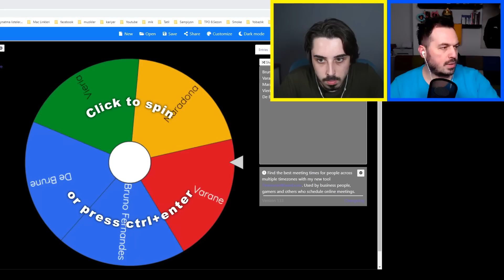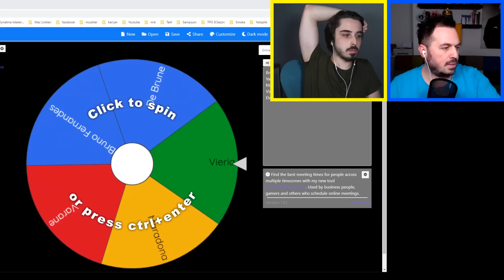ARDEN BENİ SİNİR ETTİ // LOLİPOPSPOR VS ARDENZZERS // PES 2021 ŞAMPİYONLAR KAPIŞMA LİGİ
PES 2021'de yeni sezonda ŞampiyonlarKapışmaLigi yapıyoruz! Bu yeni ligimizde daha önceden şampiyon olmuş olan iki takım Ardenzzers ve Lolipopspor kapışacak! Çok zorlu ve eğlenceli geçeceği kesin! Bakalım şampiyonların şampiyonu kim olacak?
DAHA YAKIN OLMAK İSTEYENLER İÇİN